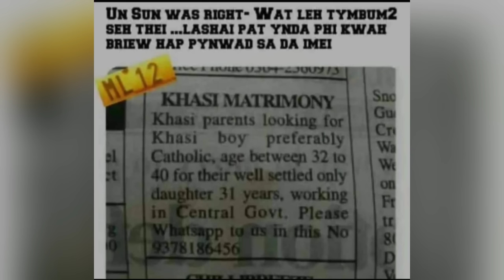Lah urlong sakane kawei ka jingrwai UN SUN ïaki thei Khasi. Hap pynwad lok daka kmie ïaka khun